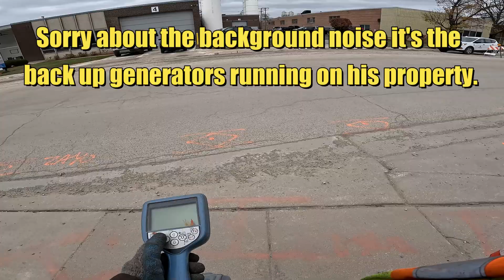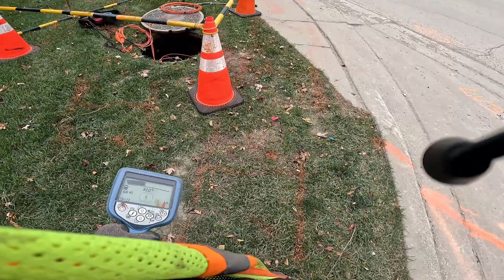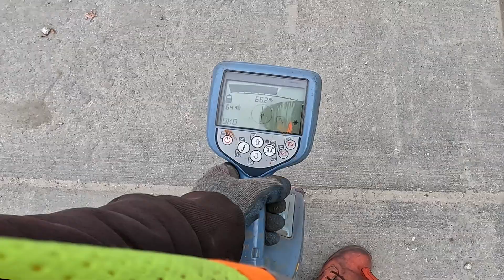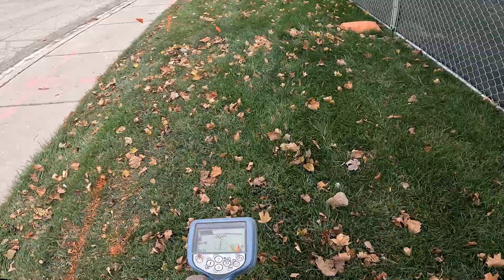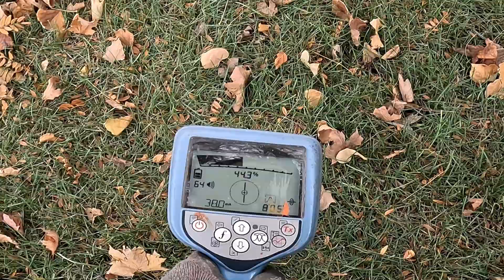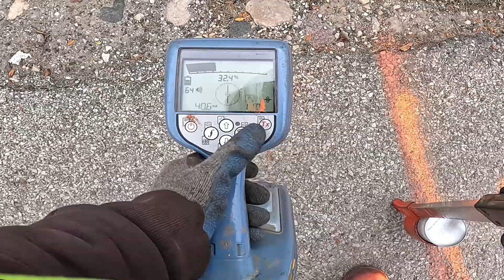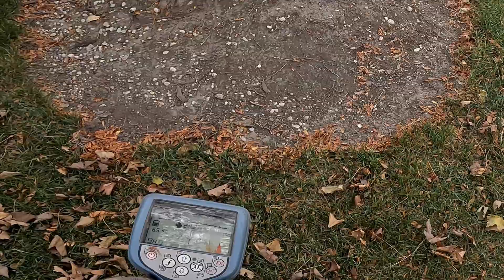Telecom High-profile Fiber Optics | Reckless Contractor Damage Cables | How To Locate Fibers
The contractors' lack of consideration for underground utilities extends to hitting coax and fiber cables, causing potential disruptions and damages. This ongoing issue not only jeopardizes the integrity of crucial communication networks but also underscores the importance of a more conscientious approach to construction activities near such infrastructure. Reporting these incidents to the 811 system is imperative for prompt assessment and necessary repairs to mitigate the impact on essential services.

     ▶Call 811 for any digging project, no matter how small it is.
     ▶The 811 service is free and available to everyone.

The information in this video is not intended to replace professional judgment or expert advice, and the creator of this video is not responsible for any actions taken by viewers based on the information presented in this video. Underground utility locating can be a dangerous and complex process that requires proper training, equipment, and experience. The viewer should always seek professional advice before attempting any underground utility locating activities.

The creator of this video disclaims any liability for any loss or damage whatsoever arising out of or in connection with the use of this video or any information presented in this video. The viewer assumes all risks associated with the use of the information presented in this video and agrees to indemnify and hold harmless the creator of this video from any and all claims arising from such use.